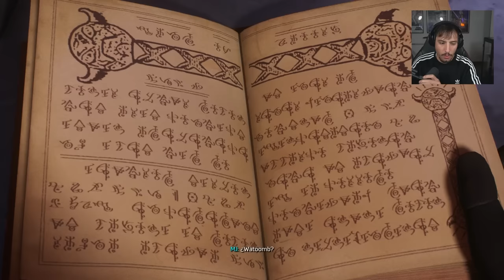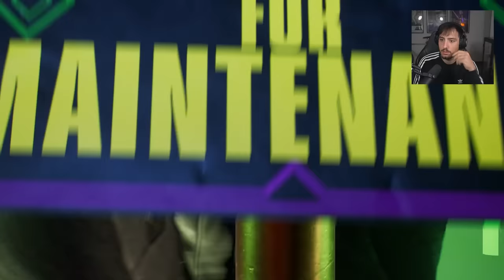EL SIMBIONTE NOS HACE INVENCIBLES | EPISODIO 2 SPIDERMAN 2 PS5